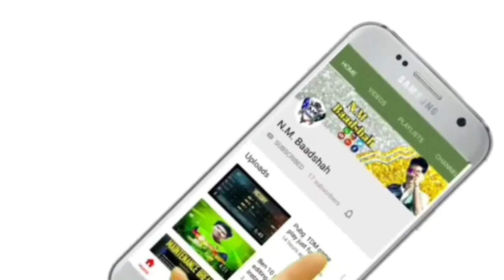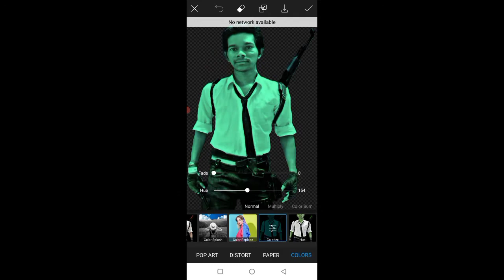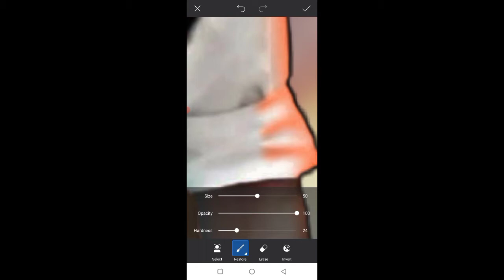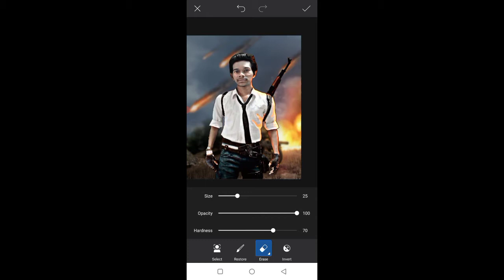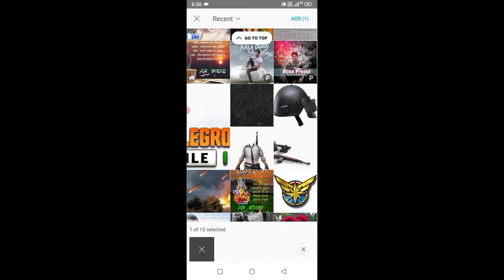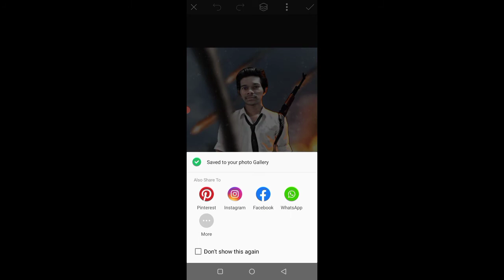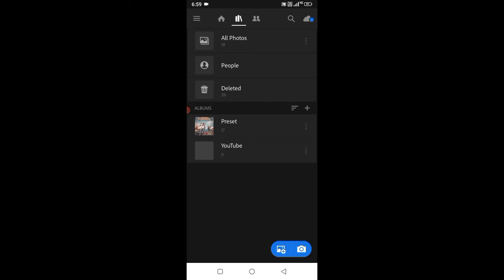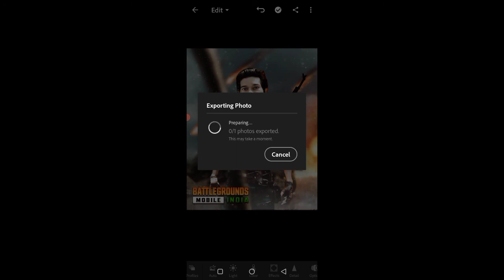PUBG Special Photo editing tutorial in Picsart NSB Pictures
Background stock
Dowload telegram app
Photo Editing & Video Editing Concepts🤴